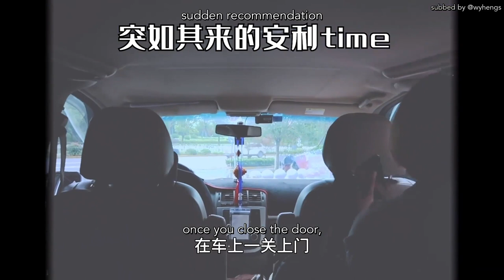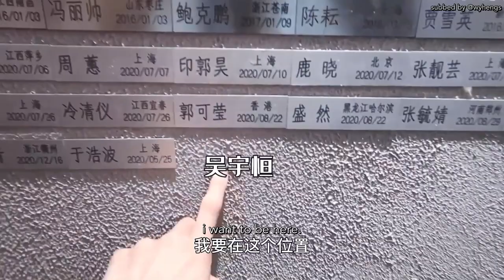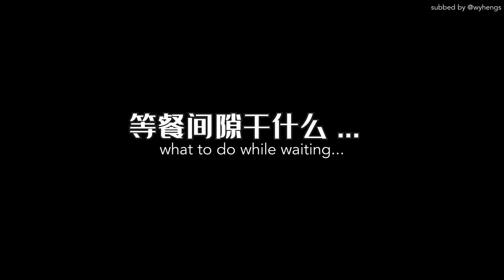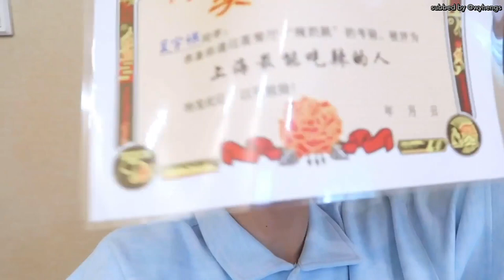[ENG SUB] wu yuheng · eating spicy food vlog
subs for yuheng's vlog from when he had a holiday from filming & went to try to be shanghai's best eater of spice! small tip: the more arrogant you are the harder you'll fall...
吴宇恒 0803 谁是最能吃辣的人